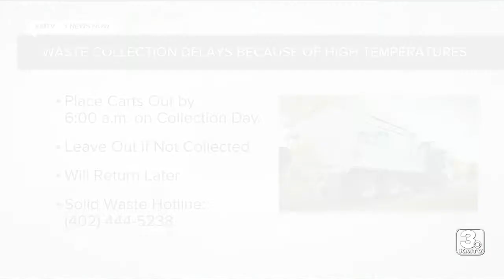KMTV 3 News Now Omaha Latest Headlines | August 3, 4pm